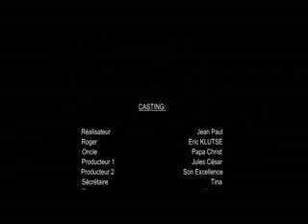Éveil cinéma 228.TG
Hummmm?Cinéma d'ici